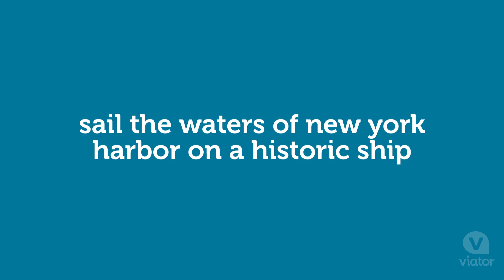Classic Schooner Sailing Tour in New York City Wine Tasting, Craft Beer or Jazz Sail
Take a classic schooner sailing tour in New York City with wine tasting, craft beer or jazz sail.